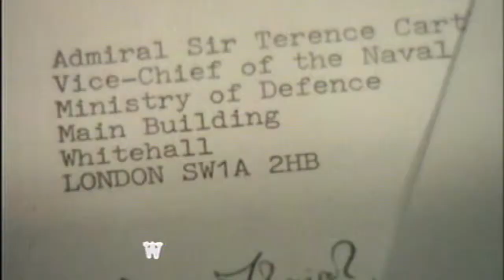the sandbaggers - opening titles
Opening titles for one of the best TV series of all time: "the sandbaggers"